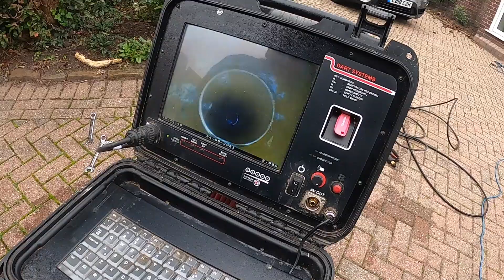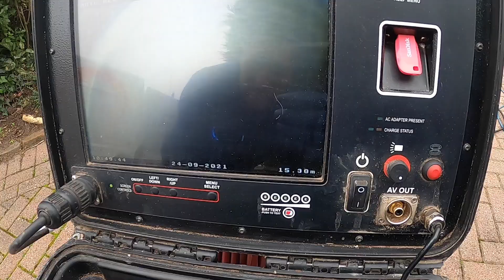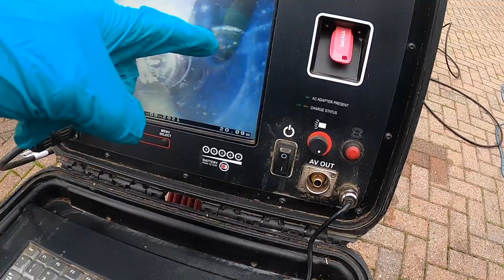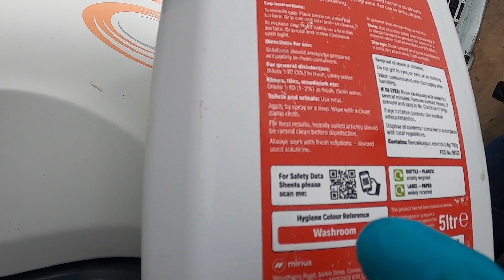Satisfying Sewage Unblock! Great Gush!!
Jem, Jetter 1 and Andy, Jetter 2 attend a property where the drains where constantly blocking. Both manholes were seized and took a lot of effort to get into!

Featuring:
Jem and Andy - Drainage Engineers.

We are The Drain Unblockers, showing you how we work.

Mersey Rod is your one-stop drain unblocking specialist for all types of drain problems. We offer specially tailored drainage services including:
Drain Unblocking
Drain Cleaning
Drain Repairing
Drain Inspection
CCTV Drainage Survey
Blocked Toilet
Drain Jetting, etc. At affordable prices.

Don't hesitate to get in touch with any queries.